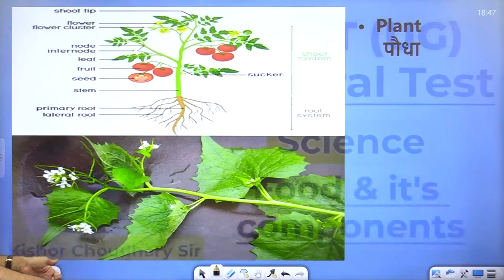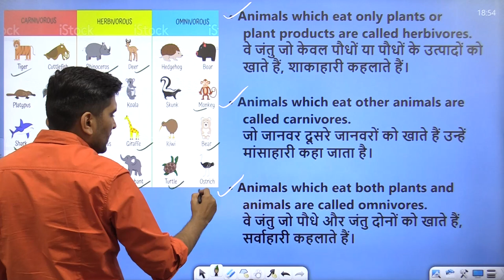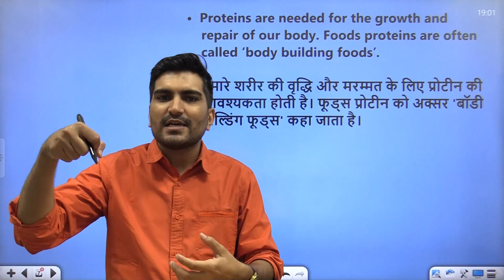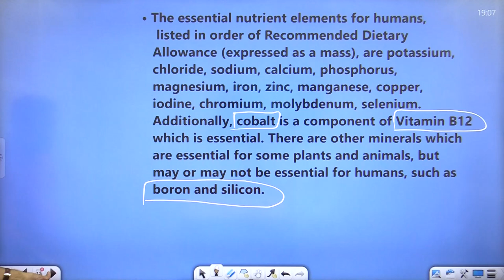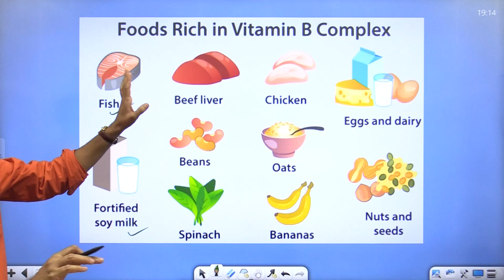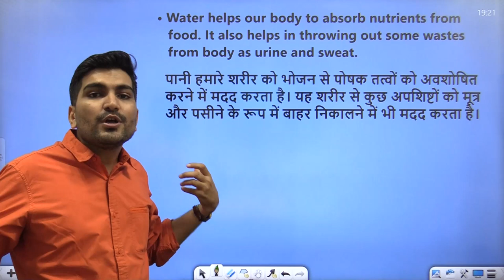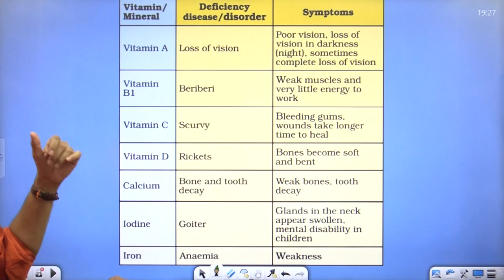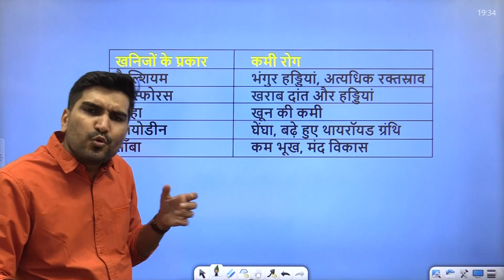CUET (UG) | General Test | Science | Food & It's Components By Kishor Sir